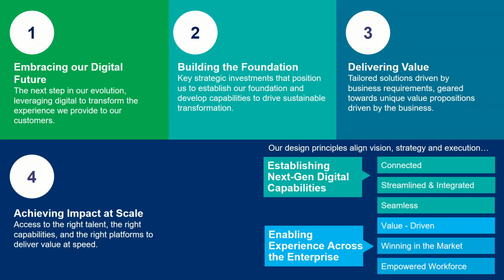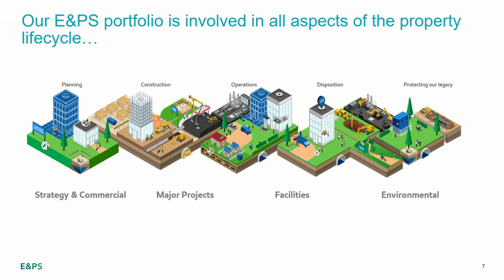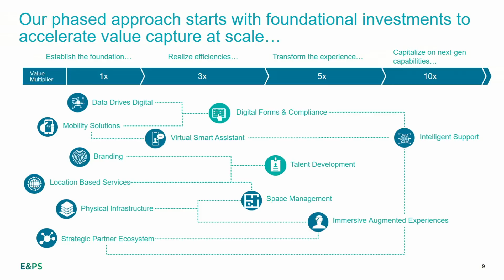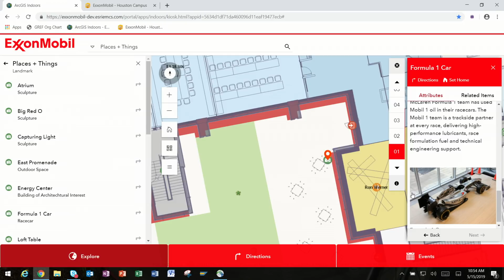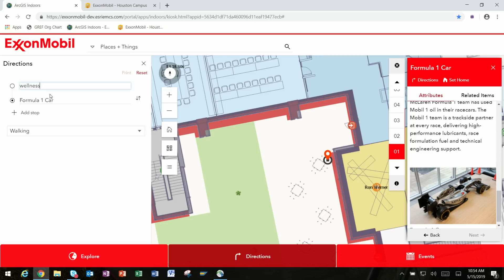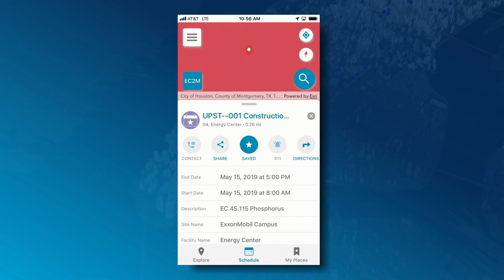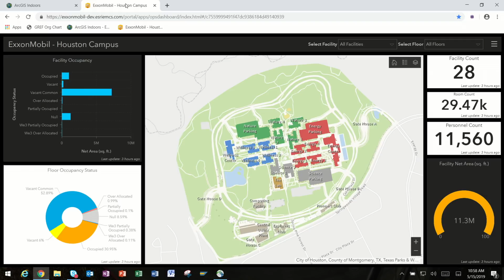ExxonMobil: Building the Digital Ecosystem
Utilize WebGIS across the entire organization to deliver business value to multiple departments.